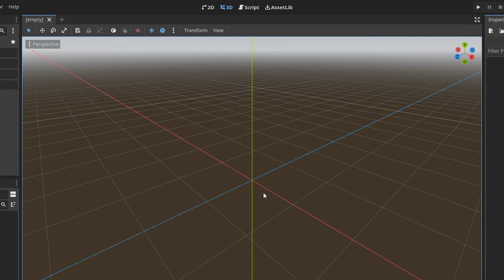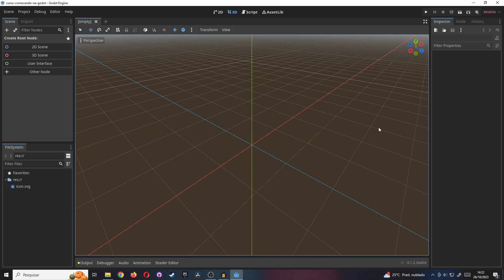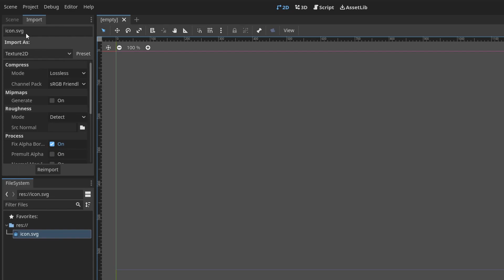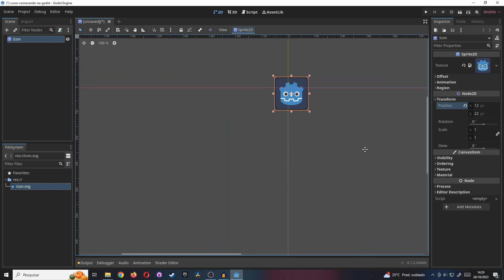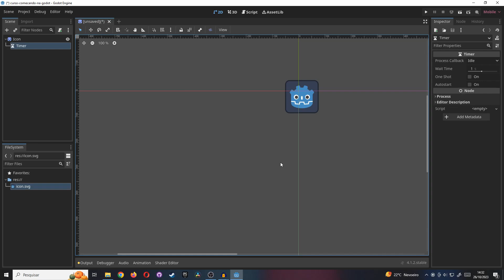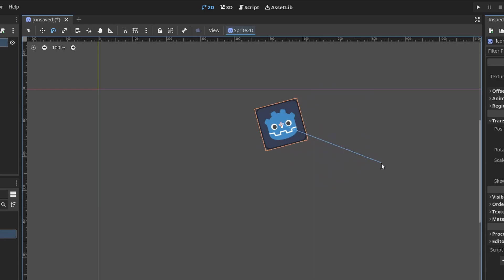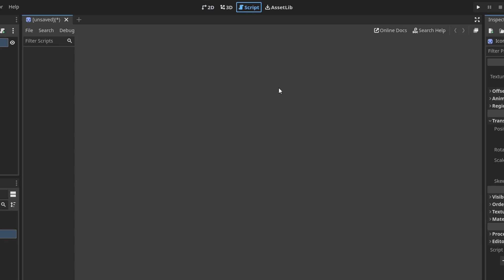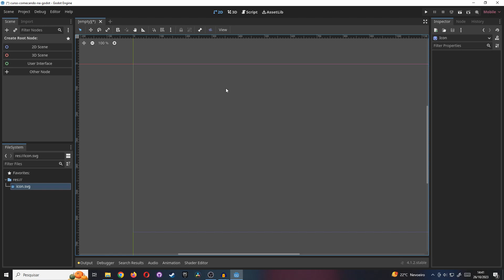[Aula 03] Conhecendo a Interface da Godot 4 | Curso: Começando na Godot 4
[Aula 03 - Começando na Godot 4]
Nessa aula iremos conhecer a interface da Godot 4 :)

Timestamps/Capítulos das aulas:

00:00 - Introdução
00:29 - Abas "3D" e "2D"
03:41 - Aba "Scene"
05:38 - Abas "Import" e "FileSystem"
07:19 - Aba "History"
08:29 - Aba "Inspector"
09:52 - Aba "Node" (Signals e Groups)
12:41 - Barra de Ferramentas
16:37 - Abas "2D" / "3D" / "Script" / "Asset Lib"
17:55 - Botões para Jogar
19:32 - "Console" e afins
20:56 - Finalização e Agradecimentos :)

Um agradecimento especial para Alice Matoso, por apoiar o canal no Apoia se :)

"A verdadeira felicidade está em ver e fazer o outro feliz!" & "Sorria hoje, você merece ser feliz!"